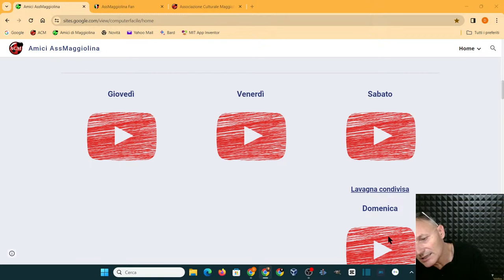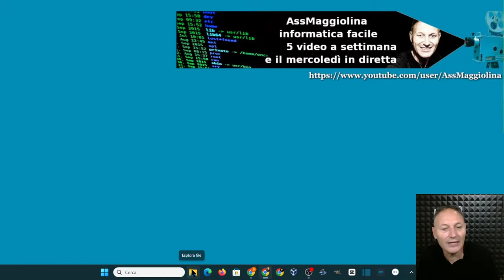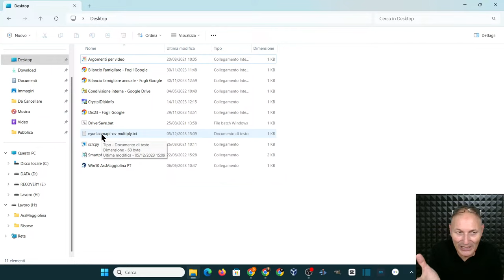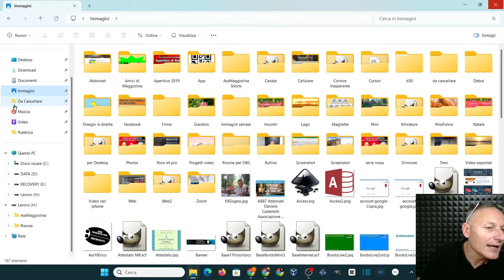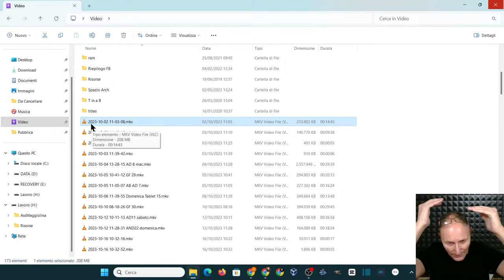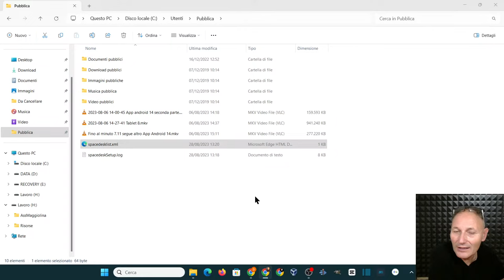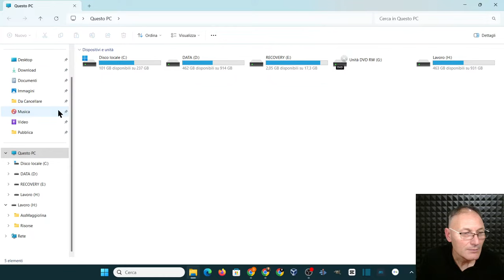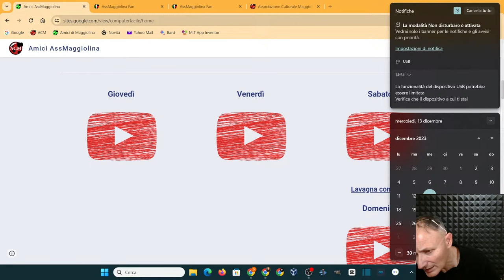40 Corso di Alfabetizzazione Digitale con Daniele Castelletti | AssMaggiolina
Corso di Alfabetizzazione Digitale con Daniele Castelletti e Associazione Culturale Maggiolina.
File e cartelle, file e cartelle, file e cartelle, se sai usare questo sai usare il computer, il tablet, lo smartphone e tutto il resto.

Materiale utilizzato per realizzare questo video:
--- PC
RAM 8GB
GPU GeForce GTX 1050 Ti
-- Notebook
RAM 4GB
GPU integrata
--- Microfono
Blue Yeti
--- Smartphone utilizzato
Doogee Smini
--- Power Station
Allpowers R600 - R1500